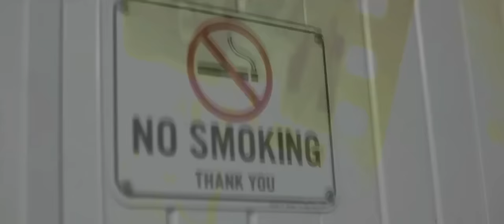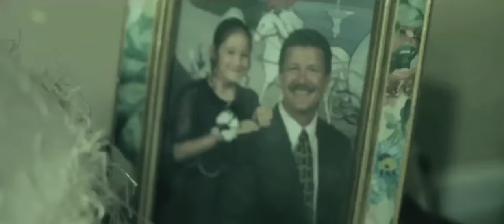Memphis May Fire - Vices (Official Music Video)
Drowning myself every night. Me versus me has always been my biggest fight. I've been so confused for so long & the answers always seem so far out of sight. So I fill it up, fill it up one more time so when everything is wrong at least I still feel right. I'm in the tunnel but I can't see the light! I just want to feel whole again so I can let you in. I just want to feel whole again. I just want to feel whole! Oh where is my self-control? Where is my self-control? I've been thinking this could be the end of me. Who is this person in the mirror I see? I have come so far, thought I was so strong. The truth is I've just fed myself a lie for too long. I never thought this would be me, but now I'm on the verge of self destruction! How could this happen to me? I've never been the type to run from anything. So sick & tired of wondering where my morals have gone. My father didn't raise me to become this. Where did I go wrong? There is not much left of me. I can't feel the ground beneath my feet! There is not much left of me! I let everyone around me down & now I'm headed to the bottom of the bottle just to block out the sound. God I need you now! I've been thinking this could be the end of me. Who is this person in the mirror I see? I have come so far, thought I was so strong. The truth is I've just fed myself a lie for too long. This is my vice. This is me weak. I need your love to erase this doubt. I need your hand to pull me out! Sometimes I feel like I will never learn, because the bottle's always there when I have nowhere else to turn. Will I ever learn? Will I ever learn!? I take another sip, the dark room that I'm in becomes dimly lit. This can't be all there is. I've been thinking this could be the end of me. Who is this person in the mirror I see? I have come so far, thought I was so strong. The truth is I've just fed myself a lie for too long & the only one to blame is me. Who have I become? This is my desperate shout! Pull me out! Pull me out! God I need you now!

Video credit: Thunder Down Country & Sam Link